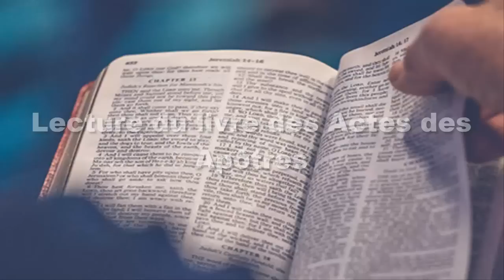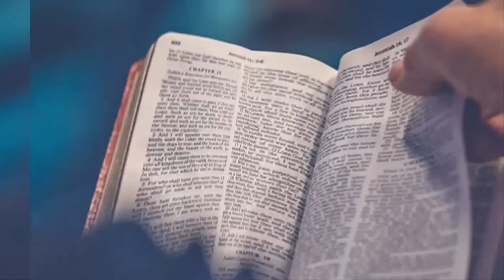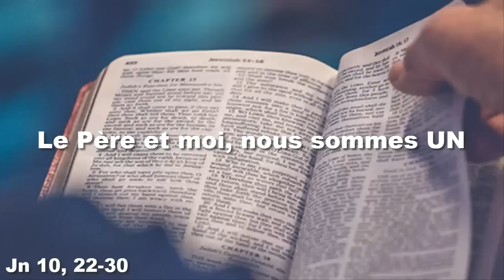Parole et Evangile du jour mardi - 4ème Semaine du Temps Pascal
LECTURES DE LA MESSE
PREMIÈRE LECTURE
« Certains s’adressaient aux gens de langue grecque pour leur annoncer la Bonne Nouvelle » (Ac 11, 19-26)

les frères dispersés par la tourmente
qui se produisit lors de l’affaire d’Étienne
allèrent jusqu’en Phénicie, puis à Chypre et Antioche,
sans annoncer la Parole à personne d’autre qu’aux Juifs.
Parmi eux, il y en avait qui étaient originaires de Chypre et de Cyrène,
et qui, en arrivant à Antioche,
s’adressaient aussi aux gens de langue grecque
pour leur annoncer la Bonne Nouvelle :
Jésus est le Seigneur.
La main du Seigneur était avec eux :
un grand nombre de gens devinrent croyants
et se tournèrent vers le Seigneur.
La nouvelle parvint aux oreilles de l’Église de Jérusalem,
et l’on envoya Barnabé jusqu’à Antioche.
À son arrivée, voyant la grâce de Dieu à l’œuvre,
il fut dans la joie.
Il les exhortait tous
à rester d’un cœur ferme attachés au Seigneur.
C’était en effet un homme de bien,
rempli d’Esprit Saint et de foi.
Une foule considérable s’attacha au Seigneur.
Barnabé partit alors à Tarse chercher Saul.
L’ayant trouvé, il l’amena à Antioche.
Pendant toute une année,
ils participèrent aux assemblées de l’Église,
ils instruisirent une foule considérable.
Et c’est à Antioche que, pour la première fois,
les disciples reçurent le nom de « chrétiens ».

PSAUME
(Ps 86 (87), 1-3, 4-5, 6-7)
R/ Louez le Seigneur, tous les peuples !
ou : Alléluia ! (116, 1)

Elle est fondée sur les montagnes saintes.
Le Seigneur aime les portes de Sion
plus que toutes les demeures de Jacob.
Pour ta gloire on parle de toi, ville de Dieu !

« Je cite l’Égypte et Babylone entre celles qui me connaissent. »
Voyez Tyr, la Philistie, l’Éthiopie :
     chacune est née là-bas.
Mais on appelle Sion : « Ma mère ! »
     car en elle, tout homme est né.
C’est lui, le Très-Haut, qui la maintient.

Au registre des peuples, le Seigneur écrit :
« Chacun est né là-bas. »
Tous ensemble ils dansent, et ils chantent :
« En toi, toutes nos sources ! »

ÉVANGILE
« Le Père et moi, nous sommes UN » (Jn 10, 22-30)
Alléluia. Alléluia.
Mes brebis écoutent ma voix, dit le Seigneur ;
moi, je les connais, et elles me suivent.

On célébrait la fête de la dédicace du Temple à Jérusalem.
C’était l’hiver.
Jésus allait et venait dans le Temple,
sous la colonnade de Salomon.
Les Juifs firent cercle autour de lui ;
ils lui disaient :
« Combien de temps vas-tu nous tenir en haleine ?
Si c’est toi le Christ, dis-le nous ouvertement ! »
Jésus leur répondit :
« Je vous l’ai dit, et vous ne croyez pas.
Les œuvres que je fais, moi, au nom de mon Père,
voilà ce qui me rend témoignage.
Mais vous, vous ne croyez pas,
parce que vous n’êtes pas de mes brebis.
Mes brebis écoutent ma voix ;
Je leur donne la vie éternelle :
jamais elles ne périront,
et personne ne les arrachera de ma main.
Mon Père, qui me les a données, est plus grand que tout,
et personne ne peut les arracher de la main du Père.
Le Père et moi, nous sommes UN. »